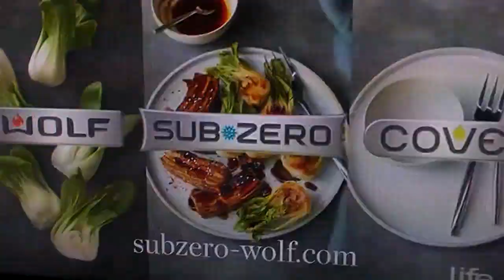Cook's Country from America's Test Kitchen Funding Credits (2020)